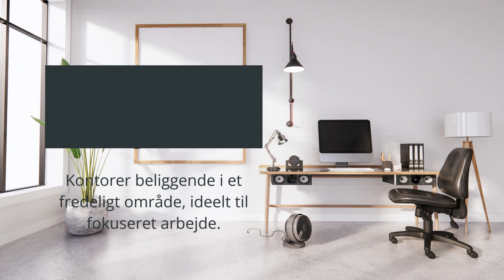Opdag Bording: Din Ultimative Guide til Kontorleje i Hjertet af Danmark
Tag med på en tur gennem Bording og udforsk de bedste kontorlejemuligheder, byen har at tilbyde. Denne video præsenterer alt fra nytænkende kontorlokaler til fleksible lejevilkår og et stærkt lokalt erhvervsnetværk. Perfekt for både nye og etablerede virksomheder, der søger et dynamisk og inspirerende miljø.